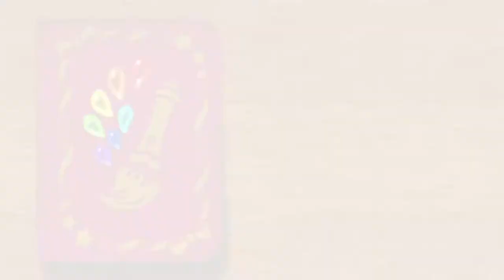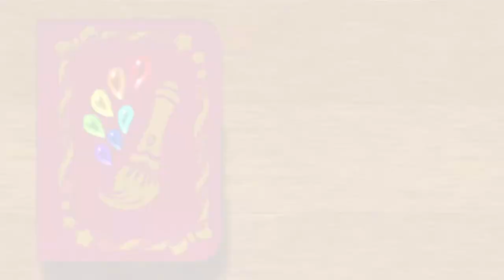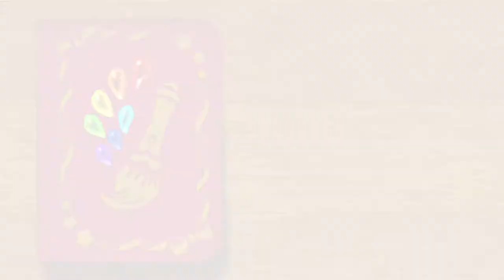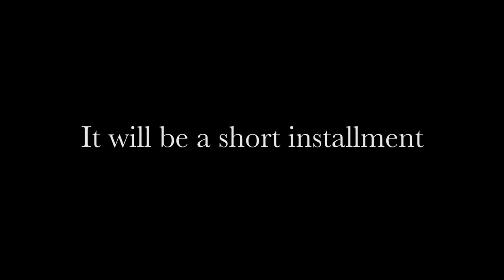Wonder Space | MP Plays | Kirby and the Rainbow Curse | 7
“When I’m with Kirby, I can do anything!” Even without Claycia, Elline has a new hero.

Purple Fortress, the heart of Seventopia…